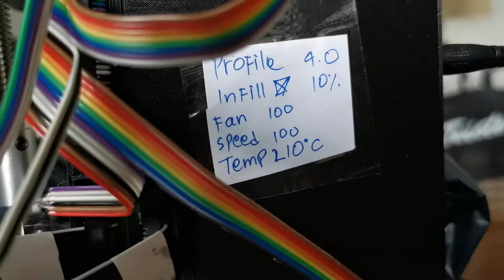Setting 3D Print Cura agar print rapi || Ultimaker Cura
Tonton sampai habis karena ini bersifat mendidik. kalian skip berarti ilmu yang kalian ambil pun hanya sebagian saja